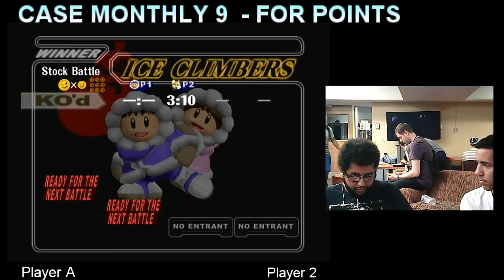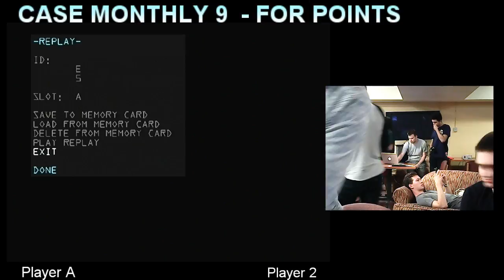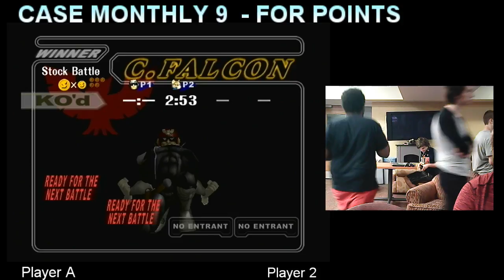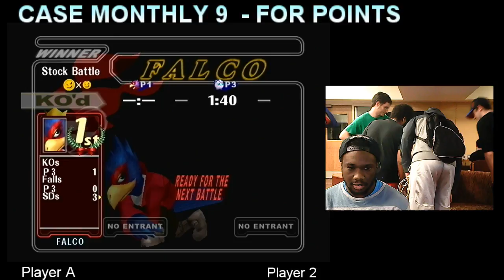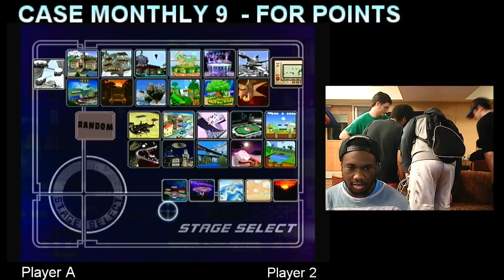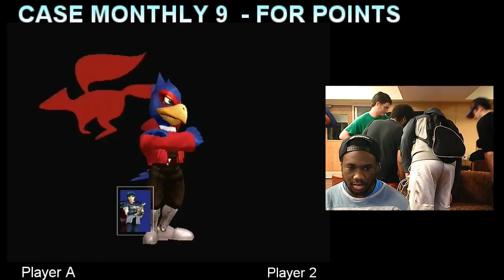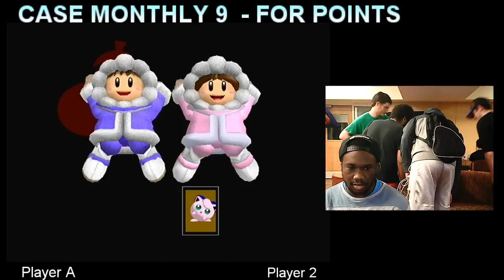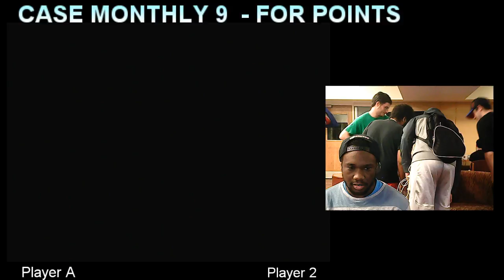CWRU Monthly 9 Singles Bracket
Singles Bracket

Case Western Reserve University - Cleveland, OH